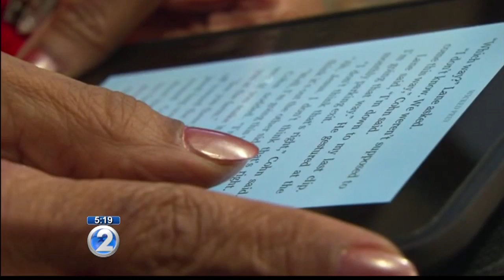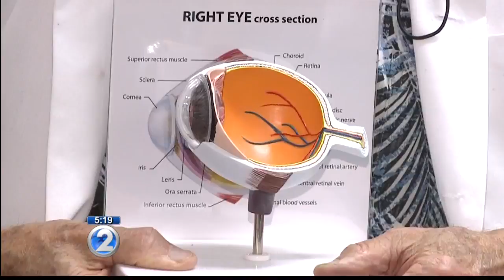The dangers of AMD; disease can cause blindness if left untreated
Age-related macular degeneration (AMD) affects more than 10 million people in the U.S.